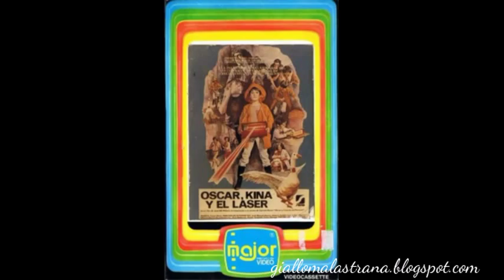OSCAR, KINA Y EL LASER (José María Blanco, 1978). Fragmento del film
Pequeño fragmento de  OSCAR, KINA Y EL LASER, película en principio destinada al público infantil de la transición española,  que si bien recibió reconocimientos en diferentes festivales nacionales, acabo siendo un absoluto fracaso. Protagonizada por un niño, una oca y un extraño artefacto que dispara rayos láser. Una aventura llena de fantasía, misterio y magia que ha devenido tras varias década en objeto de culto. Rara avis del cine fantástico español.